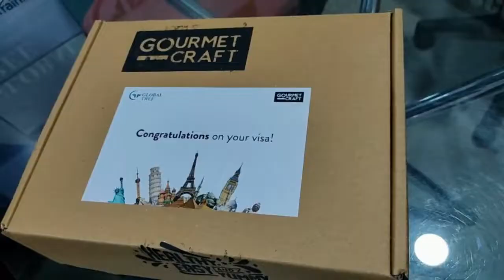Success Story of Harsha Chaitanya | Global tree Study Expo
Harsha is one of our favorite students who is very patient through out the process. From a man who is very confused about his future to a person with 3 Admissions in his hand, we enjoyed the journey of Harsh at Global Tree.